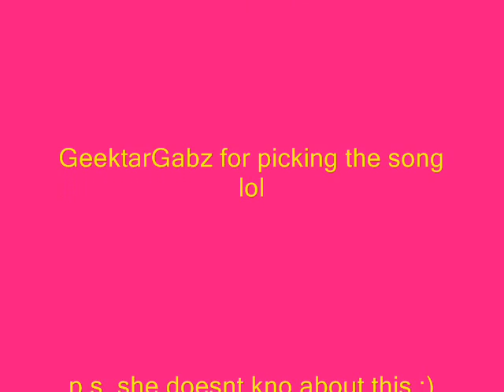Kewl Kidd Ms New Booty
my best friends and i walkin home from skool nd lets just say got really bored lmao
she didnt kno i did this